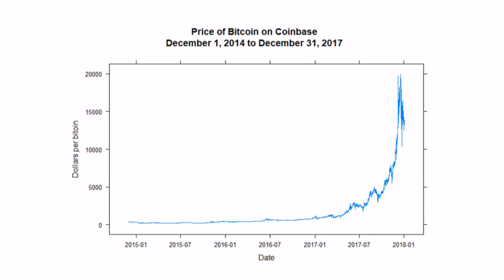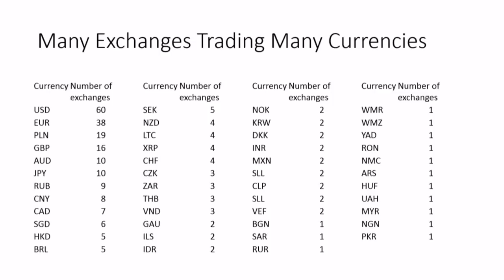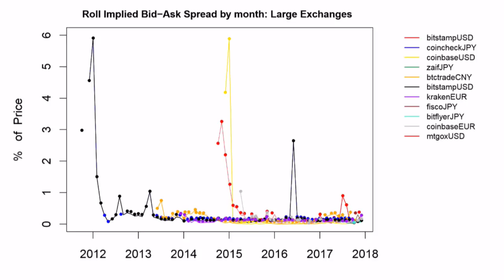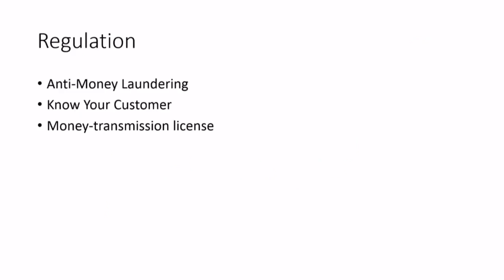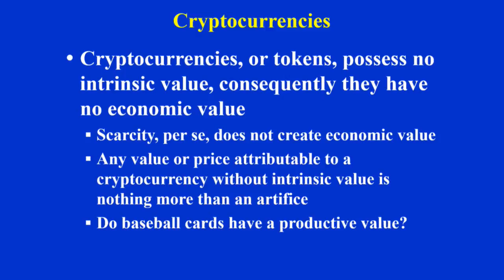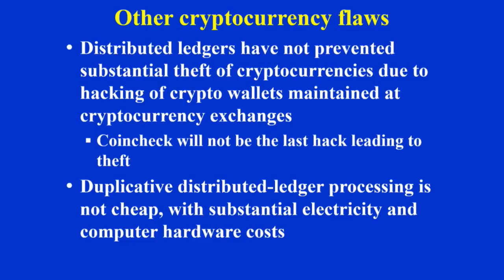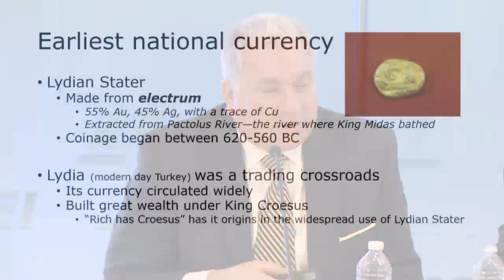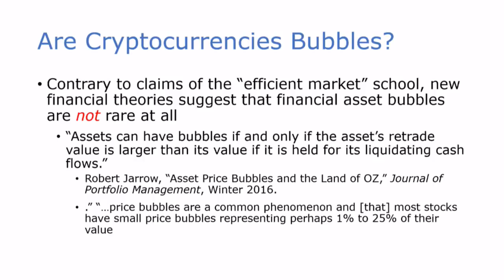Cryptocurrencies and blockchain: Techno-gold or fool's gold? | LIVE STREAM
The rise and fall in the price of bitcoin and competing cryptocurrencies make headlines daily. Are bitcoin and its competitors viable currencies or just a fad that will fade if a speculative bubble bursts? Is the underlying blockchain technology that makes bitcoin possible an important financial innovation? Do cryptocurriencies create economic value, or are they valuable because they hide transactions from governments? Will (and should) governments kill cryptocurrencies or allow them to develop into important major payments systems?

Join AEI as a panel of experts discusses these and related issues.